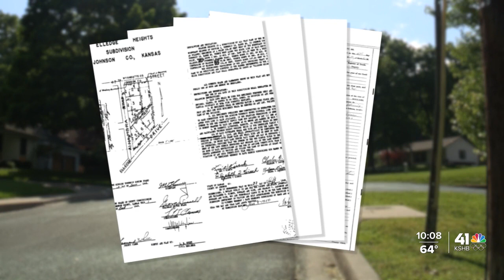New legislation makes it easier to remove racial covenants from property deeds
New legislation is making it easier to remove racial covenants from property deeds